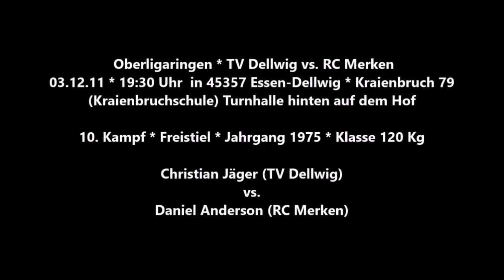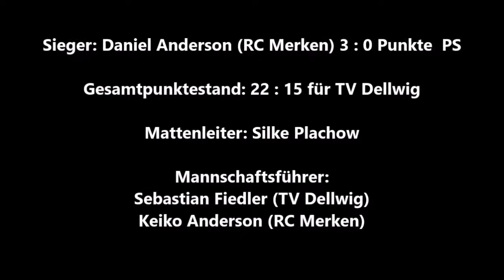Ringen * Christian Jäger (TV Dellwig) vs. Daniel Anderson (RC Merken) * 03.12.2011